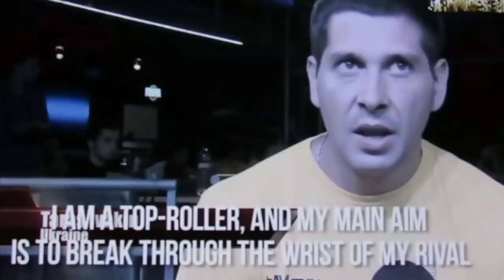John Brzenk | Coming back from a losing position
Defending a lost position with desire and grit. Two tough comebacks against the top-roll monster Taras of the Ukraine.